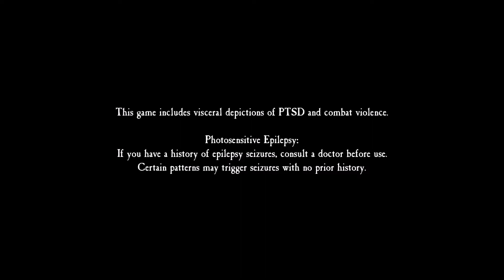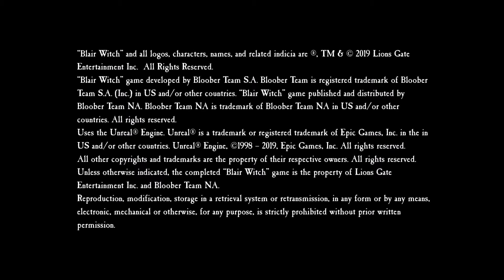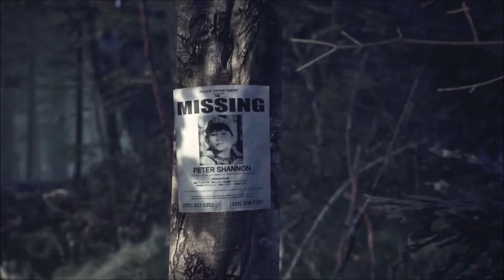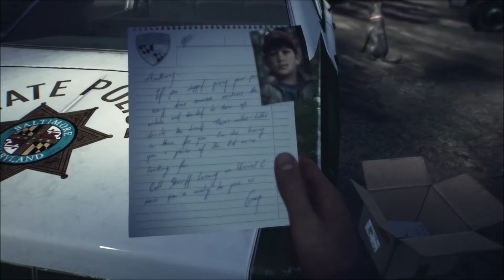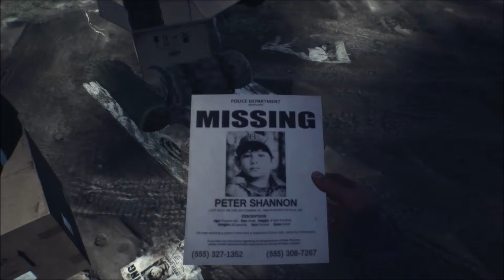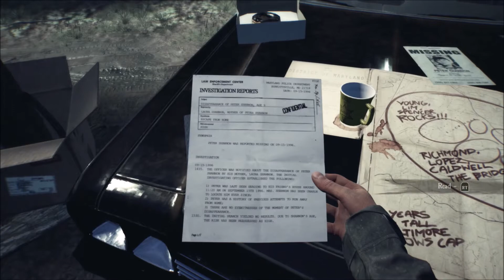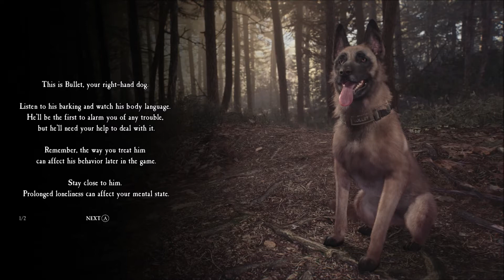Blair Witch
Developer: Bloober Team
Publisher: Bloober Team
Release Date: October 16, 2020
Physical Release Platforms: PlayStation 4, Xbox One
MSRP: $29.99
ESRB Rating: M (Blood and Gore, Intense Violence, Strong Language)

-Digital versions released for Xbox One and PC on August 30, 2019, for PlayStation 4 on December 3, 2019, and for Switch on June 25, 2020.

02:55 - Story Opening
06:26 - Dog Customization
12:26 - The Forest